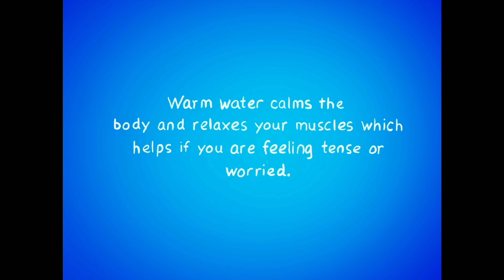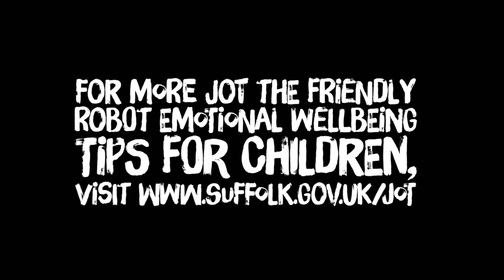Jot the friendly Robot's Wellbeing Tips for children - Warm Baths & Showers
Jot drops in to give us some wellbeing tips, today he is talking about how warm baths and showers can be good for our wellbeing and mental health.

For details on Jot the friendly robot and the work he is doing with primary schools please check out